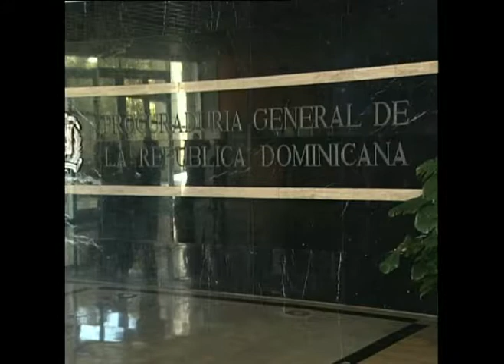Comisión de Indultos recomienda perdón de nueve reclusos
La Comisión de Indultos recomendó excarcelar a nueve reclusos, uno de ellos falleció días después de ser sugerido.